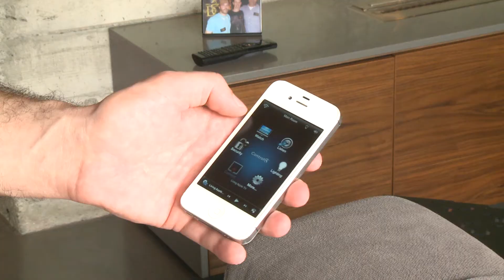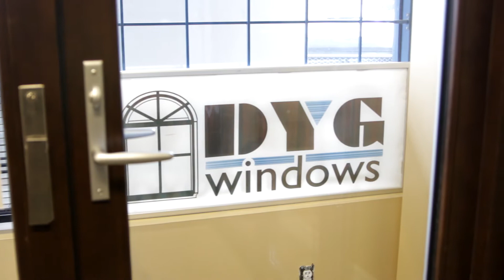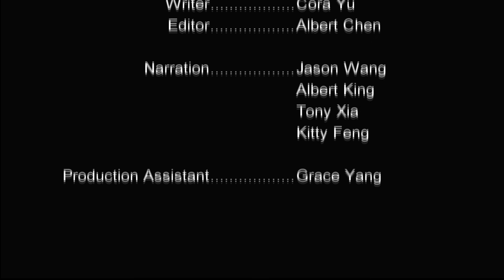《幸福有家》47：独具一格的单身汉公寓（下）&选购窗户的诀窍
挑选门窗，设计安全样样都要考虑周全，怎样为家中挑选最合适的门窗？
单身公寓，几经周折终于完工，到底独特在哪里？

美好生活，幸福有家！

每周六19:30和周日12:30在新唐人电视台SHAW541频道播出。

如果您在置业或居家生活中有什么问题或者有趣的故事，请和《幸福有家》取得联系。

免费试看新唐人，即刻拨打中文服务热线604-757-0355。